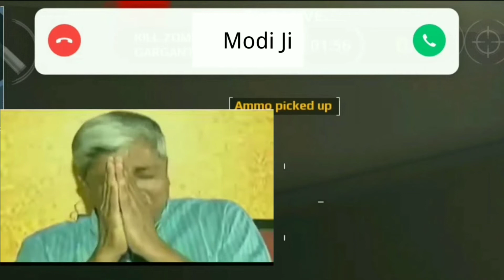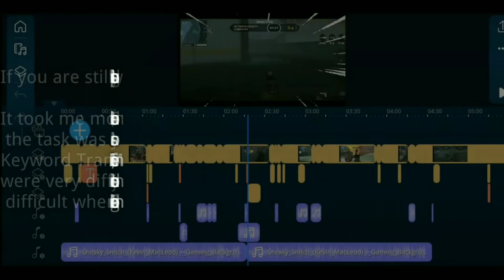MC5 : Most Funniest Video Ever 🤣😂 | MC5 Funny Video 😂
🟦🟪    FUNNY VIDEO      🟪🟦

📲 My Phone  :- Redmi 8a duel🤕
2 GB  Ram / 32 GB Storage 😢
( Help Me To Buy New Device 🥺 )

⚙️ Root :- No

🌀 J son :- Yes 😁

🟥 𝗦𝗵𝗮𝗱𝗼𝘄 𝗞𝗻𝗶𝗴𝗵𝘁 : 𝗚𝗮𝗺𝗶𝗻𝗴 𝗪𝗼𝗿𝗹𝗱 🟥

👉 Hii friends, I am a small Android gamer 👈

⏹️ I am big fan of first person shooter games and I am playing some fps games like ▫️ PUBG Mobile  ▫️ BGMI▫️Call of Duty ▫️ Striker Zone ▫️ Free fire ▫️ Fire Strike ▫️ Infinity OPS ▫️ Nova Legecy ▫️ Modern Strike Online  ▫️ Horrorfield▫️ Modern Combat Versus ▫️ Maskgun online ▫️etc.

🟩 My dogtag in Modern Combat 5 = 👉  65c5d  👈 🟩